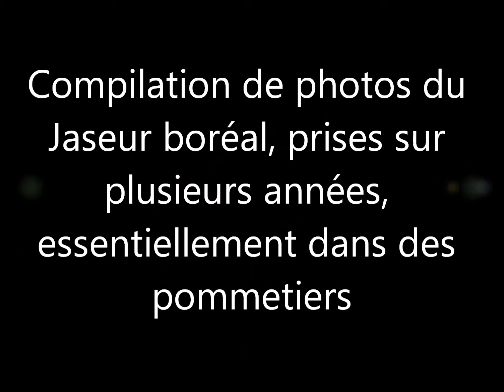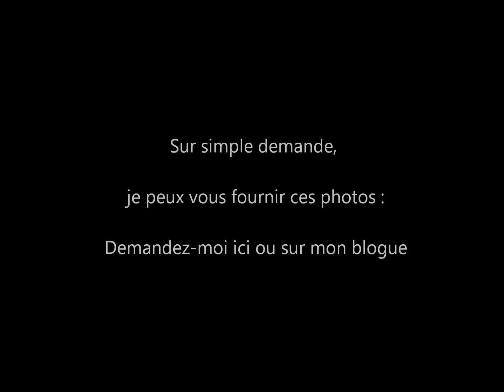Jaseur boréal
Compilation de photos du Jaseur boréal (Bombycilla garrulus), appelé également Jaseur de Bohême, que j'observe tous les hivers au Québec, le plus souvent se gavant de pommettes (fruits du pommetier), un pommier décoratif à petits fruits.